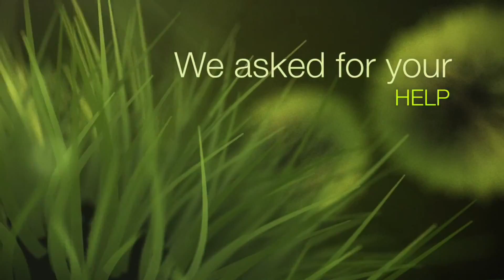Keep It Clean, Barsby Lake Edition. Loki Lights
We asked multiple off road groups to lend a hand. They did!